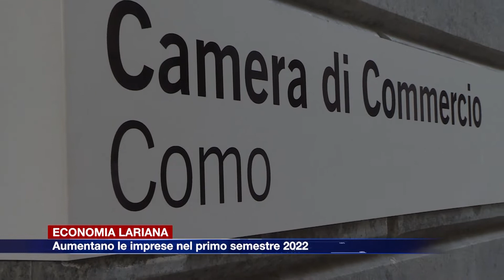Etg - Economia lariana, nel 2022 aumentano le imprese registrate